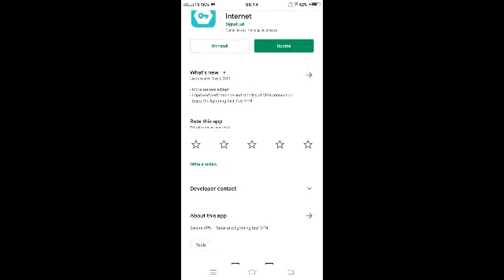PUBG CAR SKIN FREE NO VPN Tricks SECRET PUBG#PUBG pubgkrcrate battlegrund india